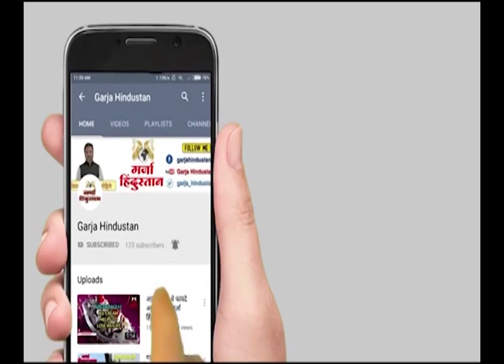GARJA HINDUSTAN NEWS | उद्धव ठाकरेंच्या कोकण दौऱ्यावर काय बोलणार? आमदार नितेश राणेंची पत्रकार परिषद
उद्धव ठाकरेंच्या कोकण दौऱ्यावर काय बोलणार? भाजपा आमदार नितेश राणेंची पत्रकार परिषद
What will Uddhav Thackeray's Konkan tour say? Press conference of BJP MLA Nitesh Rane

your query -
uddhav thackeray
nitesh rane
narayan rane press conference
narayan rane on uddhav thackeray
uddhav thackery vs narayan rane
nitesh rane bail
uddhav thackeray (politician)
maharashtra chief minister uddhav thackery
nitesh narayan rane (person)
slap uddhav thackeray
uddhav thackery,nitesh rane arrest
narayan rane detained over slap uddhav remark
nitesh rane latest news
eknath shinde statement on uddhav thackeray
uddhav thackeray statement on eknath shinde